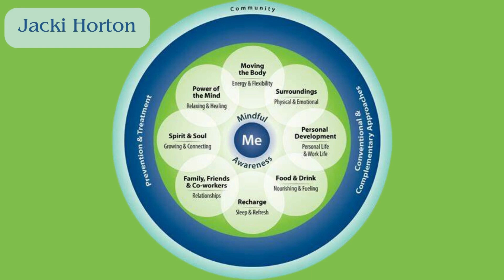Coaching Sessions | Love is Ready for You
Thank you for joining us for today's coaching session! We are starting a new session on Love & Relationships, and wanted to introduce the topic with a few questions for you to ponder as we begin this journey!
Through life coaching I am able to help you reach new personal goals.